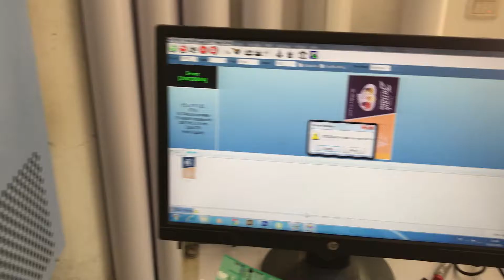ALLWIN printer Error 4 stop printer manager 20020004 mismatch with fire